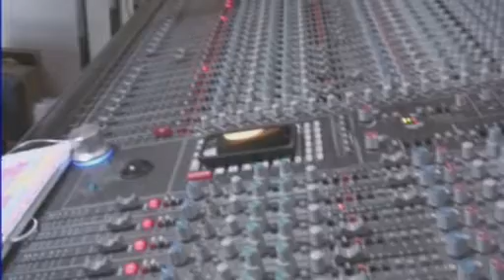Funmi Shittu, Shout to the Lord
Funmi Shittu version of Shout to the Lord (My Jesus my Savior) Funmi sings this with incredible passion and love for Jesus. Xfactor contestant Funmi Shittu shows what the judges missed out on. Instead of a competition for contestants they should first have one for the judges.It's as bad as when Denis Law had a trial for Aberdeen FC and they turned him away! I'm sure you will agree Funmi has an awesome voice.